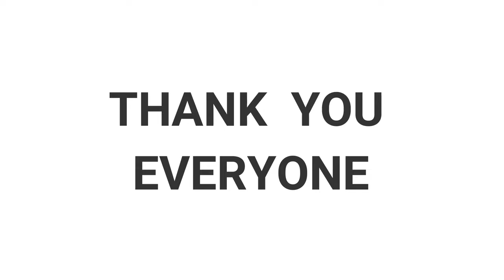PRACTICE IN MY HOMETOWN GROUND || KNOW MY SPECIAL FOOTBALL PARTNERS || GROUND TRAINING VLOG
Hello Guys Welcome To Hira Mondal Official . It's my official you tube channel  , thank you for watching the full video if you guys like my vlogs then please comment your opinion , share as much as you can , subscribe my channel for motivate me 🙏🙏🙏.
So see you guys in next vlog , is coming soon.